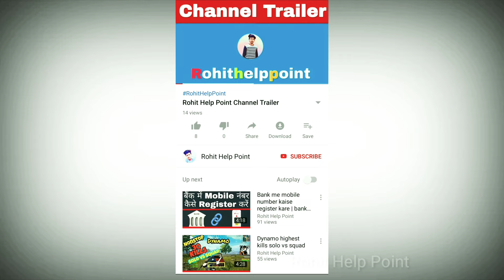Bgmi me scope na hile setting | M416 recoil control bgmi | M416 pro tips and tricks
M416 recoil control pubg mobile | M416 pro tips and tricks

▶️ [ Pubg me rp level kaise badhaye / Pubg me rp kaise badhaye ]

▶️ [ Pubg me silver coin kaise badhaye / BP spend kaise kare ]

▶️ [ Pubg me stylish name kaise likhe / How to add symbols in pubg mobile name ]

▶️ [ M416 recoil control pubg mobile / M416 Tips & tricks ]

Have a nice day 😊
Řøhíț Kűñðů